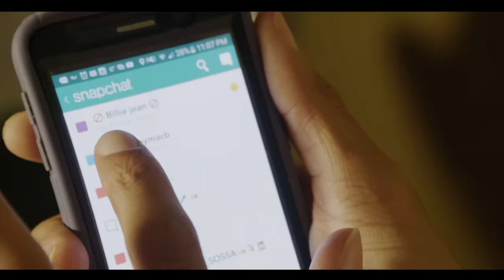Michael Trapson - Billie Jean And I Dab (Official Video)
If Michael Jackson Made Trap Music
Purchase "Billie Jean And I Dab" on Itunes Today

Director Ricky O
Facebook.com/DirRickyO
Instagram.com/Dir.RickyO

Billie Jean And I Dab Billie Jean And I Dab